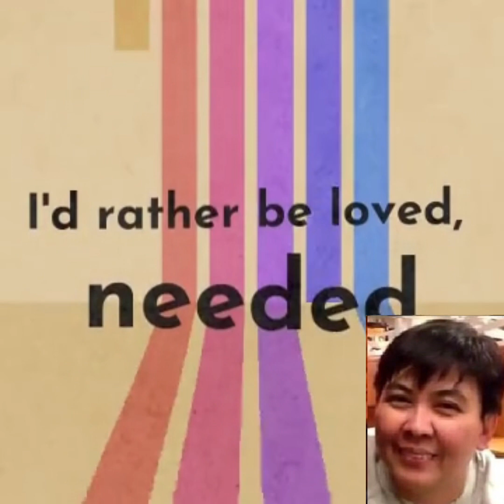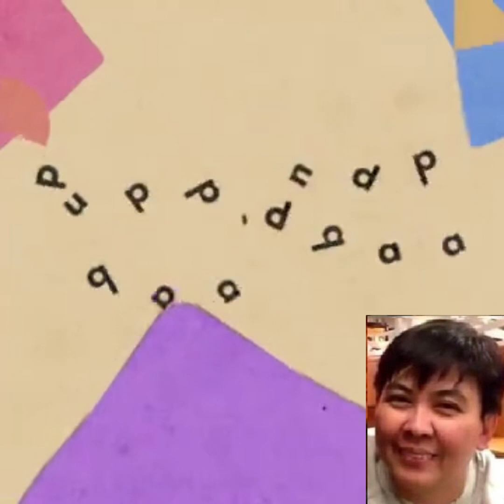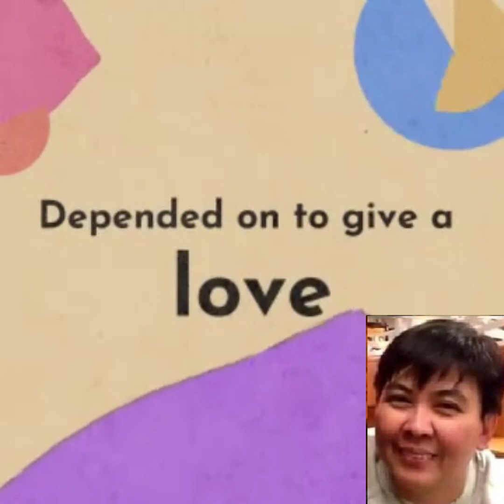JUST DON’T WANNA BE LONELY cover by yamclemente